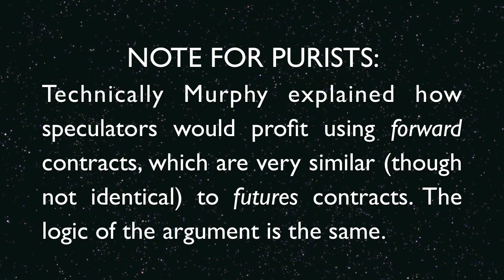Oil Speculators and Iran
In this ECON MOMENT, Dr. Robert P. Murphy explains how successful oil speculators actually perform a useful social function. Check out his blog at: